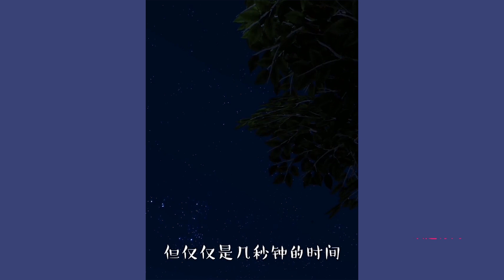《娇妻高高在上》第13集 你让我很生气